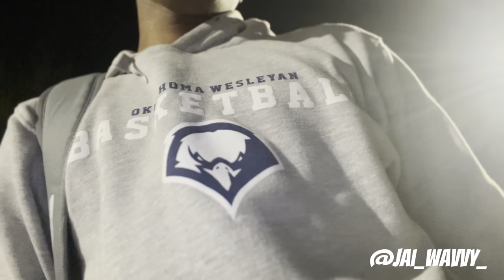Come vibe with me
Follow all socials for updates on videos 🖤

Lets run it up youtube fam🆙

Tap in with my bruddas💯